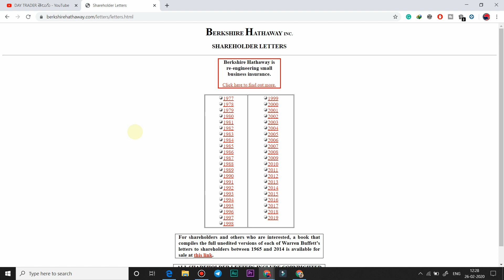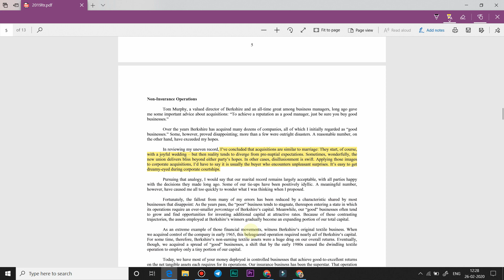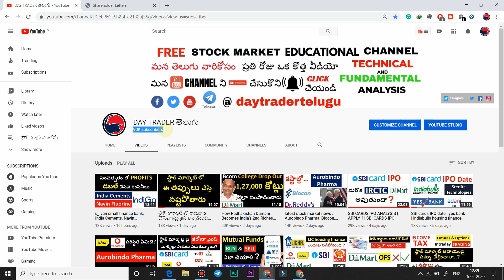This Is Not an Important Video